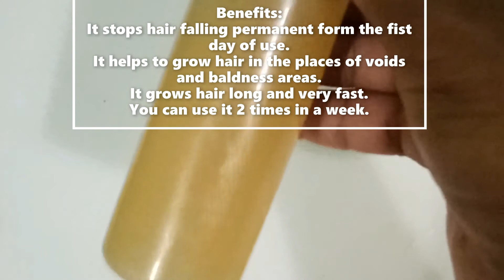Dandruff treatment at home! How to Get Rid of Dandruff! Homemade Natural Treatments